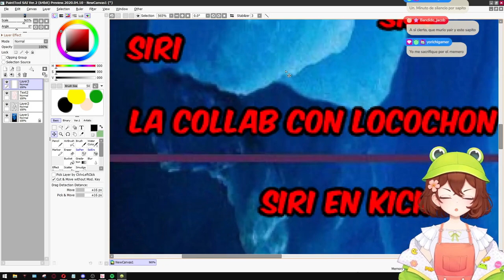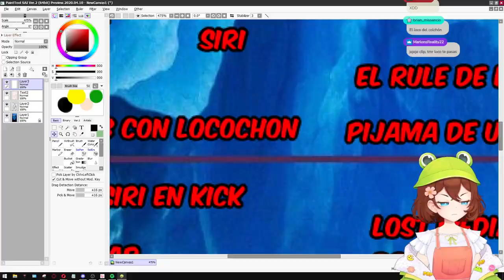SIRI QUEMA A LOCO POR LA COLAB FALLIDA 😨